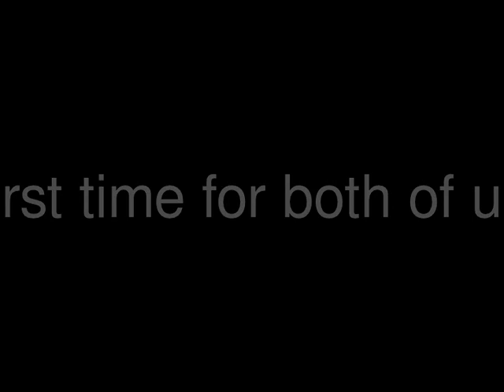Minutemanham & Bean @ Sky Venture Indoor Skydiving Bodyflight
Our first time attempting body flight at Sky Venture indoor skydiving in Nashua, Nh. Great experience, everyone should try this!